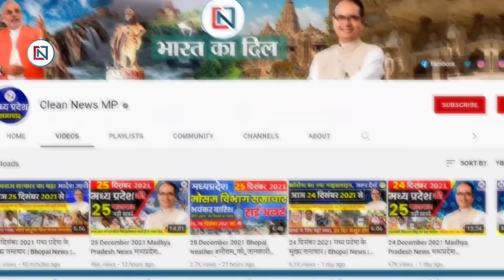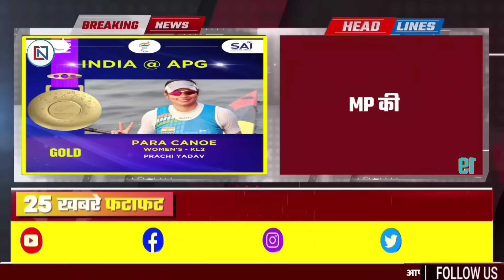29 October 2023 Madhya Pradesh News मध्यप्रदेश समाचार। Bhopal Samachar भोपाल समाचार Shivraj Singh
bhopal_news Fatafat25BadiKhabren, 25 अक्टूबर 2023, एमपी मुख्यमंत्री जन आवास योजना
1
Preparation to postpone half yearly examination due to elections in Madhya Pradesh
2
Metro corridor ready till this intersection of Indore, metro journey will start soon
3
CM Shivraj and Union Ministers will hold election meetings in many districts today
4
PM Modi's MP tour, will start election campaign from Baba Mahakal's city on October 30
5
Where dear sisters give in writing, that liquor shop will be closed.
6
CM Shivraj lashed out at Digvijay Singh for calling his Kanya Puja a gimmick.
7
Shivraj and Kamal Nath will come together in Indore on 30 October
8
Not a single state service examination has been completed in Madhya Pradesh in five years
9
16 districts of polio high risk in Madhya Pradesh
10
Ravana's arrogance was destroyed by Lord Ram's arrow.
11
Walls, hoardings wait for Congress's campaign
12
Silver prices fell by Rs 1300 on Dussehra, gold also fell
13
Top-10 crorepati MLAs of Madhya Pradesh
14
Cold started increasing at night, prickling disappeared from sunlight
15
Stones pelted at Vande Bharat 38 times in six months, glass replaced 16 times
16
FIR against Transport and Revenue Minister Govind Singh Rajput
17
Sant Singaji fair will start from 24th October, will continue till 2nd November
18
75 percent subsidy is available on solar pumps
19
MP's daughter gave gold to India after silver
20
Congress counterattacks on Uma Bharti's tweet regarding liquor ban
21
Customers of these banks will have to pay hefty charges for replacement of ATM card.
22
Crores of farmers will get Diwali gift
23
Air Marshal Sadhna Saxena Nair becomes Director General of Hospital Services
24
Railways is running 300 special trains in the festive season, you can get confirmed seat even after chart preparation.
25
Indians are at the forefront in taking citizenship of rich countries